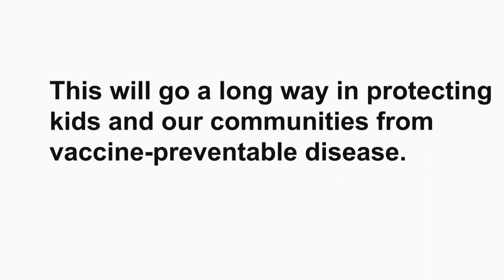On NationalVaccinationDay, I urge all to get vaccinated against Covid & other ailments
HPCL,hpcl, Hpcl ,VaccinationDay , ForEveryChild , theindiandailyshow , NationalVaccinationDay , national vaccination day , NationalVaccinationDay 2022,